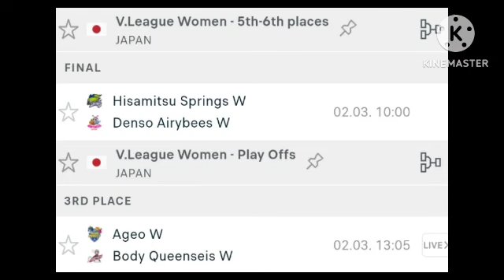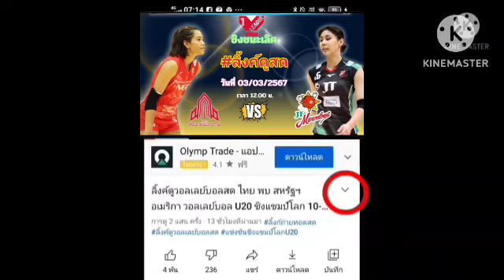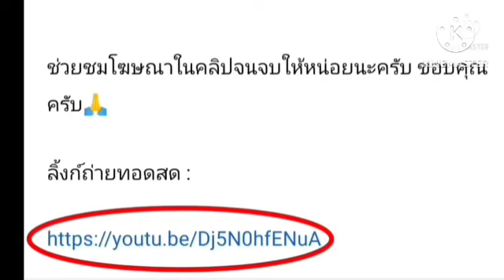ลิ้งค์ถ่ายทอดสด : รอบชิงฯ ⏰[12:00 น] เอ็นอีซี (เพียว🇹🇭) พบ เจที อาทิตย์ 3 มี.ค. 67 วีลีก 🇯🇵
ลิ้งค์ถ่ายทอดสด : 🏐 รอบชิงฯ
วันนี้ห้ามพลาด ⏰[12:00 น.]
วอลเลย์บอลหญิง วี.ลีก ญี่ปุ่น 🇯🇵
⏰[12:00 น.]
เอ็นอีซี (เพียว🇹🇭) พบ เจที

วีลีก
V League
Vリーグ